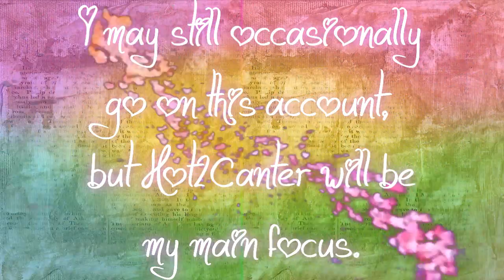New Account. Please look!!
:) Sorry if the glitteryness in the bg annoys the hell out of you, as it did to me xD